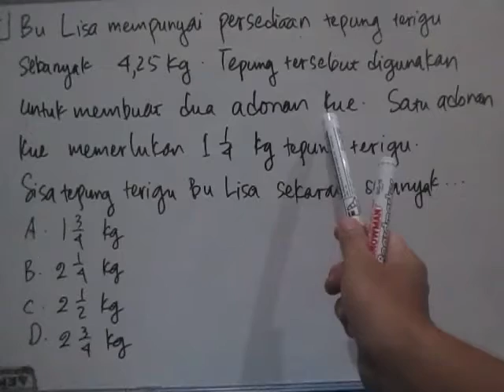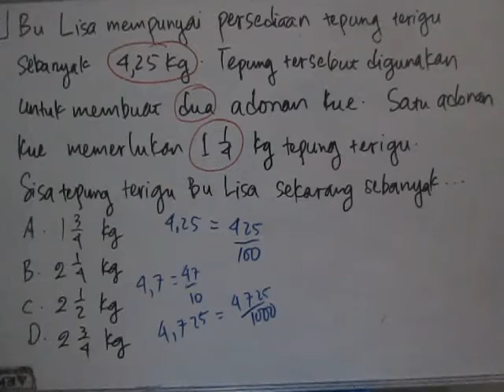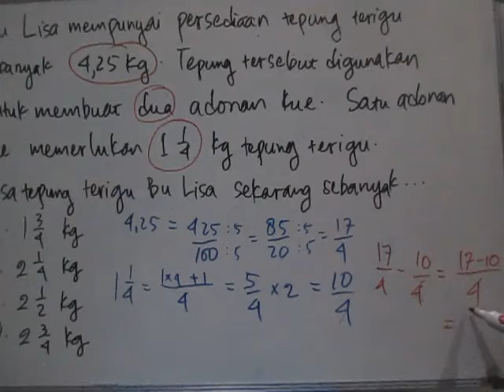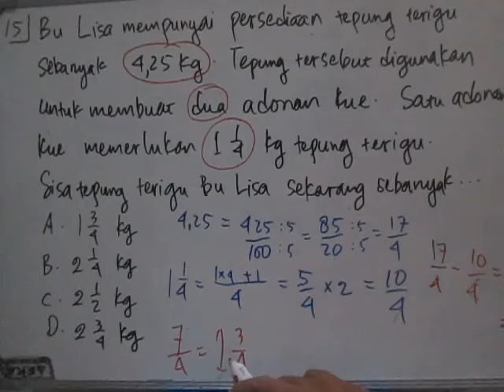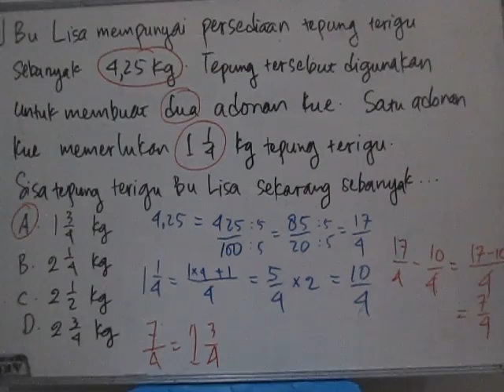Soal Cerita Cara Pengurangan Pecahan Campuran dan Desimal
PEMBAHASAN TRY OUT MATEMATIKA SD/MI 2018 kali ini tentang salah satu penerapan dari penjumlahan dan pengurangan pecahan campuran yang diterapkan pada soal cerita. Di video ini saya jelaskan cara menganalisis permasalahan atau merumuskan permasalahan yang ada, kemudian tiap langkah untuk penyelesaiaannya juga saya jelaskan dengan detail sehingga mudah untuk difahami.